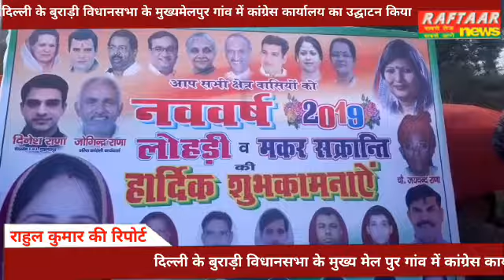दिल्ली के बुराड़ी विधानसभा के मुख्यमेलपुर गांव में कांग्रेस कार्यालय का उद्घाटन किया